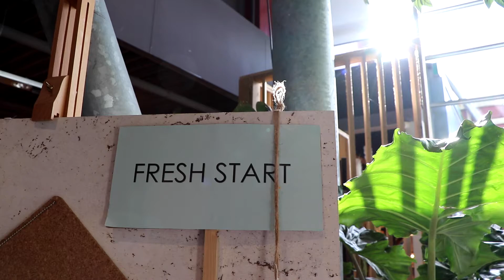Woontrend Fresh start | Home Center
Fresh Start is één van de woontrends van 2022. In deze trend vraagt het interieur om heldere en functionele ruimtes met duurzame materialen. Onze woning was voorheen dé plek voor ontspanning, maar door de lockdown hebben we meer behoefte gekregen aan ruimtes die multifunctioneel zijn. De woonkamer zal, naast een plek voor ontspanning, bijvoorbeeld ook een plek worden om te werken. Om deze ruimtes te verdelen en tegelijkertijd te verbinden, wordt er gebruik gemaakt van elementen, zoals een vakkenkast, grote bloempot of kamerscherm. Ook gerecyclede materialen zijn kenmerkend in de nieuwe woontrends. Kortom, de woontrend Fresh Start is fris, licht en duurzaam.